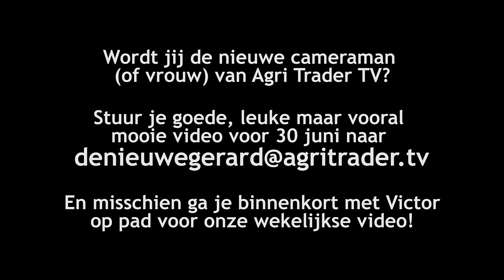Word jij de Nieuwe Gerard? AgriTraderTV zoekt cameraman/vrouw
Dit is jouw kans! Ben je goed in het maken van filmpjes? Het filmen en editen van YouTube materiaal en heb je affiniteit met de agrarische sector?

Doe dan mee en maak kans op een carrière bij AgriTraderTV!

Stuur voor 30 juni jouw filmpje op naar ' ' en dan gaan de 3 beste inzenders op pad met Victor om een echte aflevering te maken!

Verras ons met jouw kunnen!